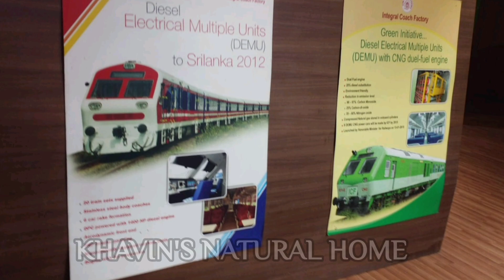CHENNAI RAILWAY MUSEUM / TRAIN GALLERY / KHAVIN'S NATURAL HOME